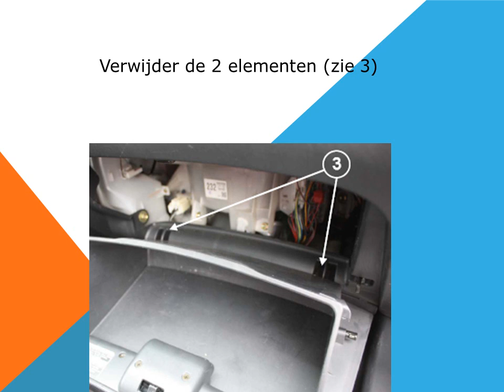Toyota Corolla Verso Interieurfilter en Pollenfilter vervangen. Hoe en wanneer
Toyota Corolla Verso Advance, Live, Comfort Interieurfilter en Pollenfilter vervangen. Hoe en wanneer